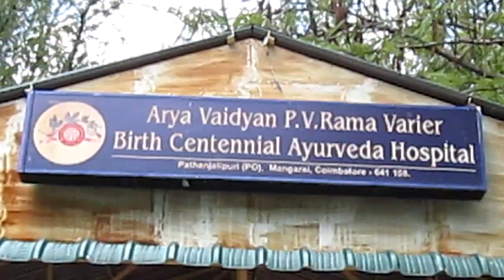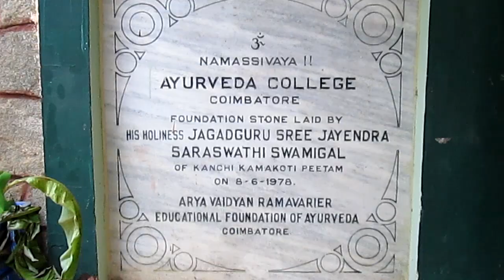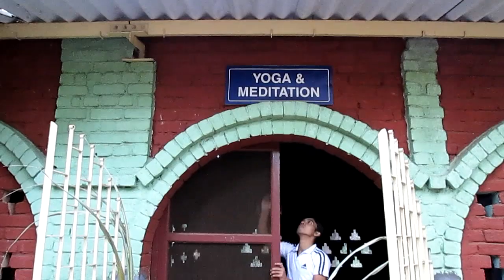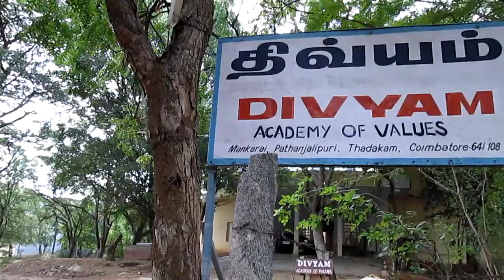Kenangan Pertama kali ke India, Kursus Ayurveda di Pathanjalipuri, Mangarai, Tamil Nadu (engsub)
Memory of First time in India. English sub available.

Vlog kali ini saya berbagi cerita tentang pertama kalinya saya ke India 7 tahun lalu, tepatnya 25 april 2013.

Saat itu ke India untuk kursus singkat dasar-dasar ayurveda selama 6 bulan di AVP Ayurveda Hospital and Training Academy, Pathanjalipuri, Mangarai, Coimbatore, Tamil Nadu.

Sebagian besar isi video ini direkam pada tahun 2013.